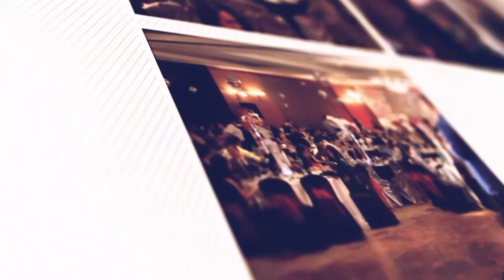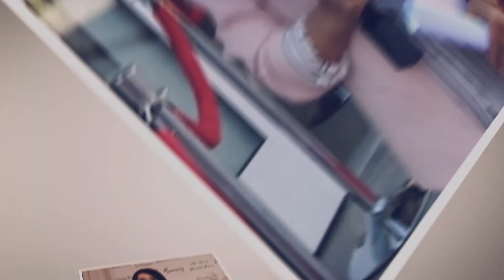VIETV HOUSTON- PSCD Le Via Ba 2017 Tai Chua Ong Bon